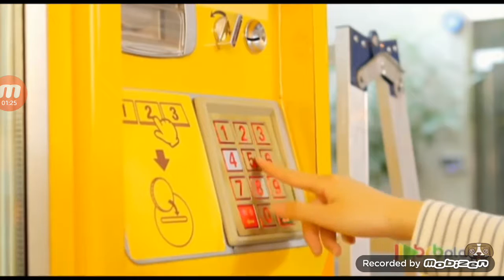Canimals Vemding Machine